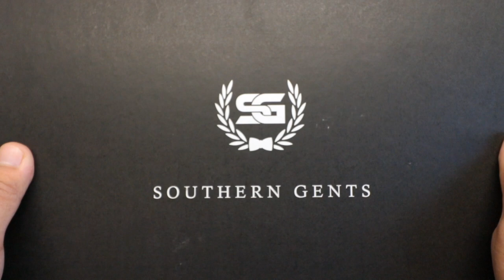The Making of our Rogue WIngtip Boots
An inside look into our painstaking and detailed boot manufacturing process. Handmade with quality materials, Blake Construction, and painstaking attention to detail by the finest shoe artisans in Spain.

To us a purchase isn't simply an addition of another trendy spend, but a 'long term' investment in self-image and appearance.

Gentlemen